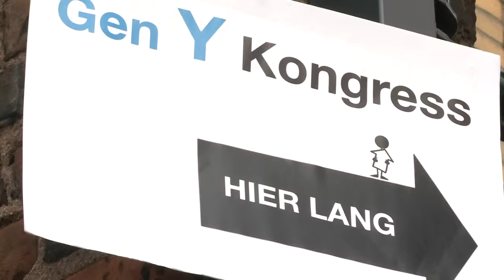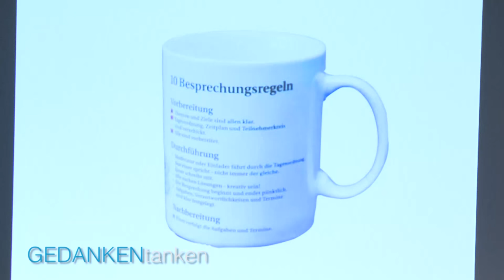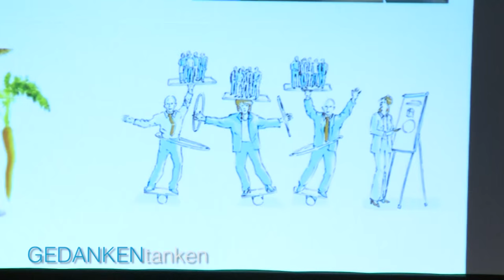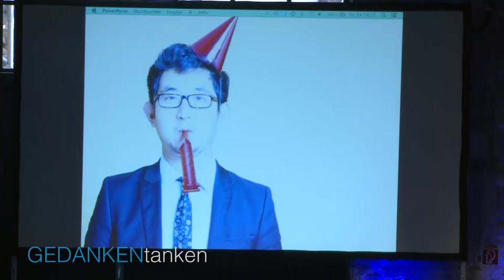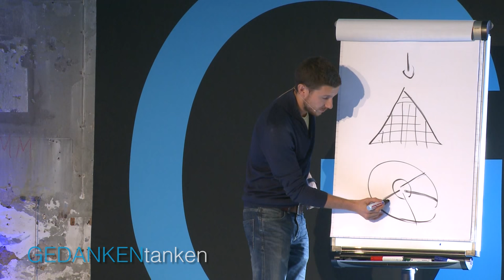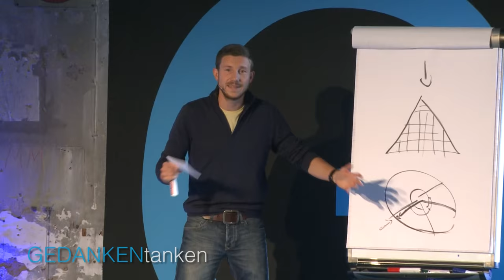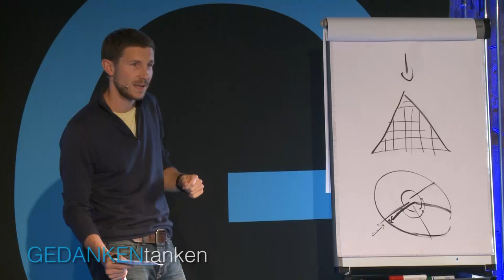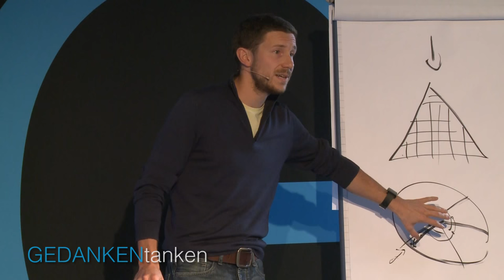Kaputtgewachsen – Was Unternehmen von Start-Ups lernen können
Bei vielen erfolgreichen Start-ups erlebt man Verantwortungsübernahme, Leidenschaft und Leistungsbereitschaft. Großunternehmen wünschen sich eine ähnliche Kultur und versuchen diese nachzuahmen. “Warum dies ins Verderben führt und warum es gerade nicht die Kultur sondern die Struktur ist, von der man lernen sollte, habe ich durch meine eigenen beiden Unternehmensgründungen und das Studium vieler Höchstleistungsorganisationen gelernt.”

Erfahren Sie von Mark Poppenborg, was selbst gestandene Unternehmen von Start-ups lernen können.